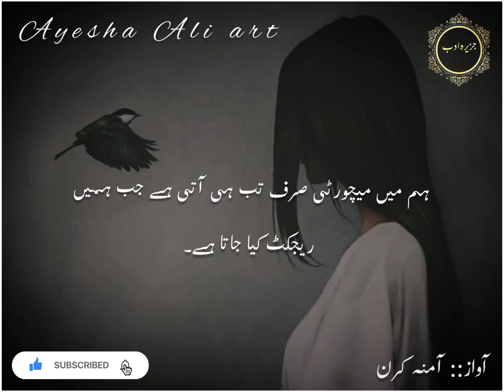Jazira e adab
hadees e shukr
aqwal e zareen,khubsurat batein,quote in urdu,hazrat ali ke aqwal,urdu quotes,best urdu quotes,quotes in urdu,best quotes,heart touching quotes,
famous quotes
What are the best quotes?
inspiring words?
good short quotes?
most powerful quote?
What are positive quotes?
life quotes in urdu 2 lines
beautiful quotes in urdu on life
motivational quotes in urdu text
quotes about life in urdu written
wasi shah
iqbal poetry
muhammad iqbal
allama iqbal
famous urdu poets name list
famous urdu poets of pakistan
urdu poetry

best quotes from novels in urdu
romantic novel quotes in urdu
best lines from novels
quotes on importance of books in urdu
novel quotes in urdu facebook
urdu novel quotes instagram

nimra ahmed best novels
nimra ahmed poetry

Muniba Mazari
qasim ali shah
lifechanging quotes
اسلام علیکم احباب
*ادبی قدم*
اللہ کے فضل و کرم سے ہم نے *جزیرہ عرب* کے نام سے اردو لکھاریوں کے لئے ایک نئے پلیٹ فارم کا آغاز کیا ہے، ایک خواب دیکھا اور اسکی طرف قدم بڑھایا۔۔۔
جزیرہ ادب لکھاریوں کی آواز کے، عوام الناس کی کیفیات کو قلم بند کرنے کا جزیرہ ہے،
*جزیرہ ادب پلیٹ فارم کا بنیادی مقصد*
اگرآپ میں لکھنےکی صلاحیت ہے اور آپ آپنالکھا ہوا دنیا تک پہنچانا چاہتے ہیں تو آن لائن ہماری رجسٹرڈ  اور گوگل ایڈسینس سے اپرووڈویب سائٹس آپ کو پلیٹ فارم فراہم کر رہی ہیں.

آپکی تحاریر ہمارے یوٹیوب چینل پر لگائی بھی لگائی جائیں گی